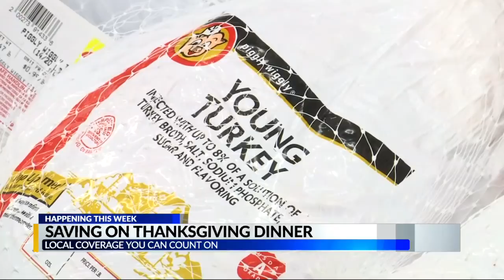Shop early to save on Thanksgiving dinner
Shopping early can help you save money